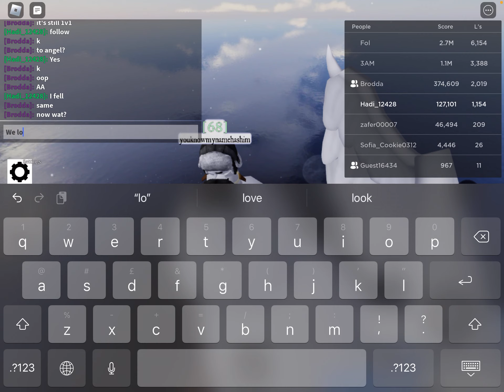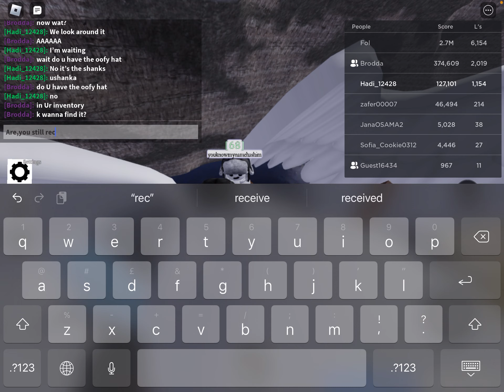Sno night 5: The actual meaning (my coughing is getting worse but got better after a month)